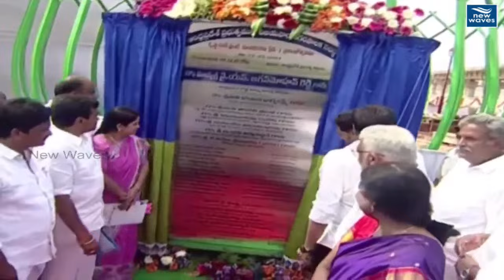విజయవాడ సభలో కేశినేని నాని కి ఘోర అవమానం | Keshineni Nani Latest News | New Waves